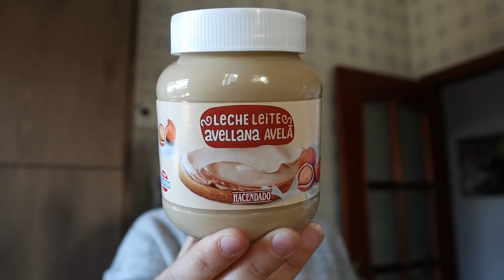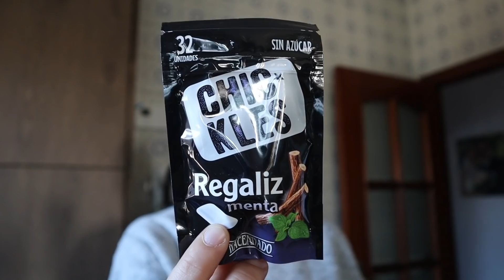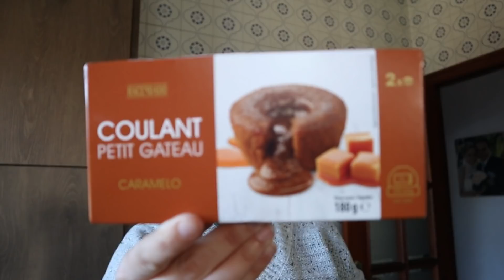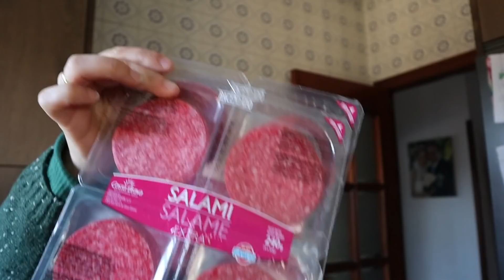🛒 Compra Mercadona 🛒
Buenas tarde
Hoy os enseño mi última compra en Mercadona, donde compro alguna novedad y algunas otras cosas que hacía mucho que no compraba.